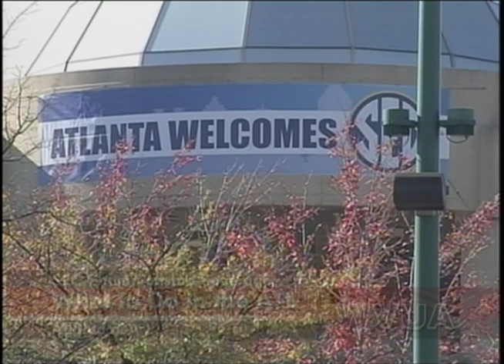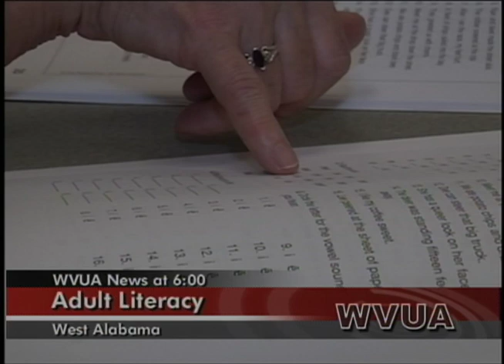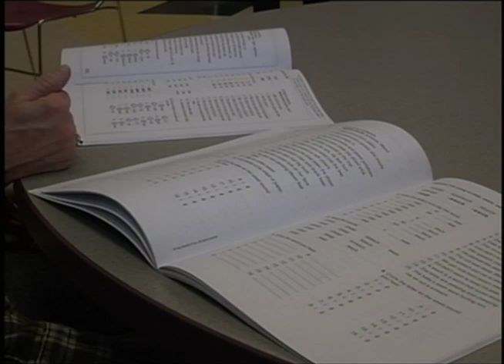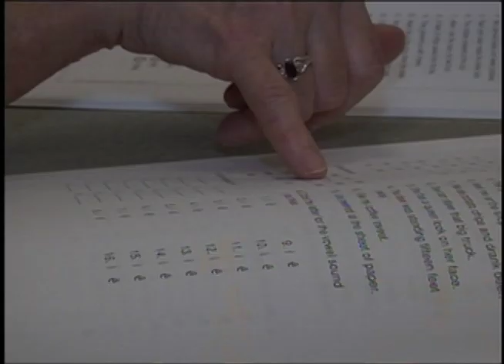WVUA News at 6, 11/29/2012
WVUA News at 6. Airdate: November 29,2012.